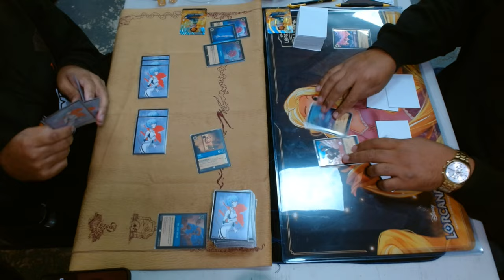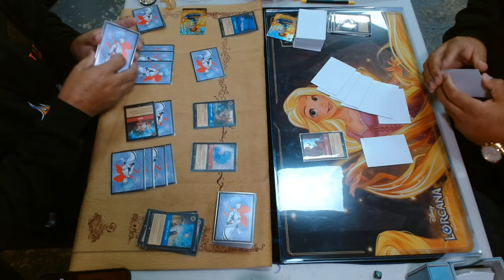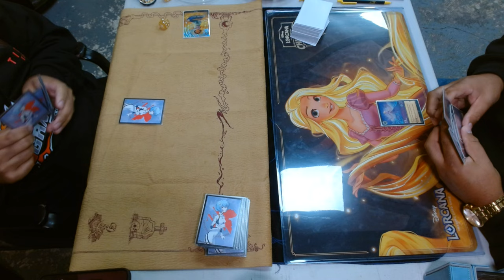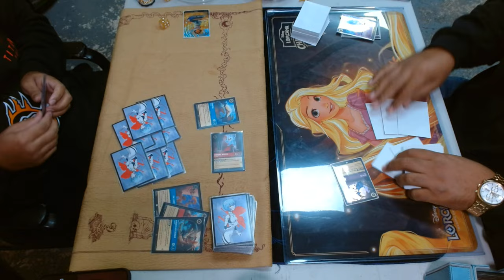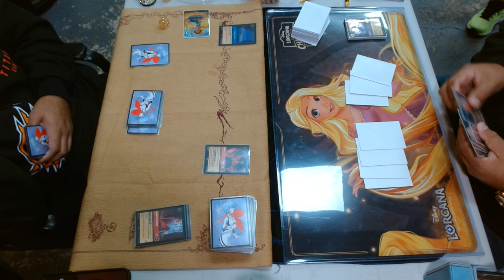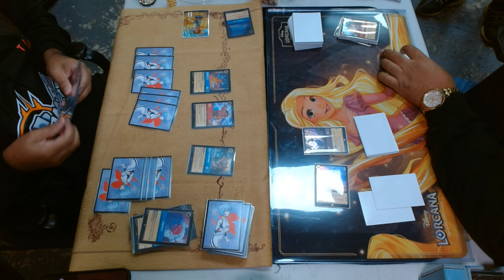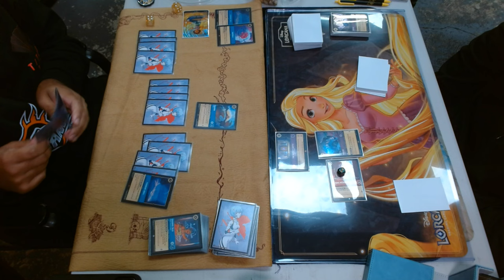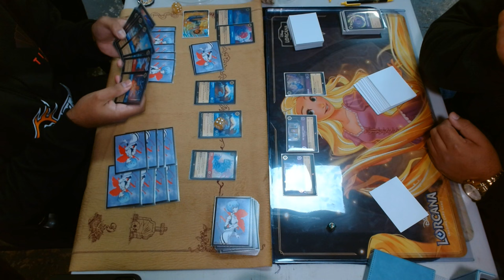Lorcana: Shimmering Sky's Set Champs TOP 4 Ruby Sapphire VS Ruby Amethyst